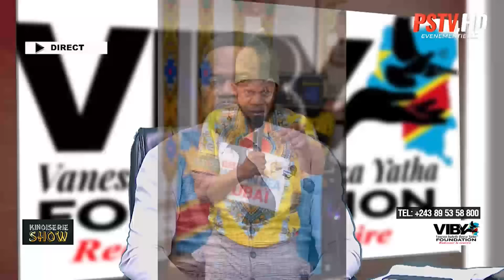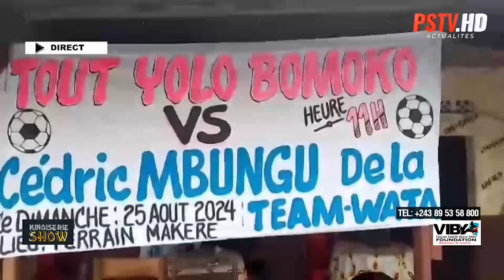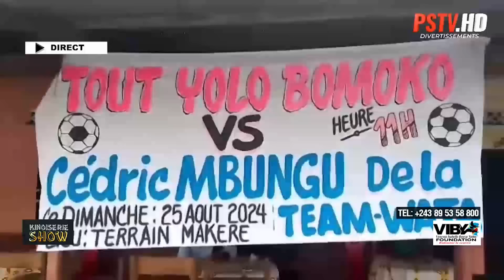Héritier Wata CDG Promo Ceda Mbungu et Giresse Foudre explique et recadre Bobi ronaldinho